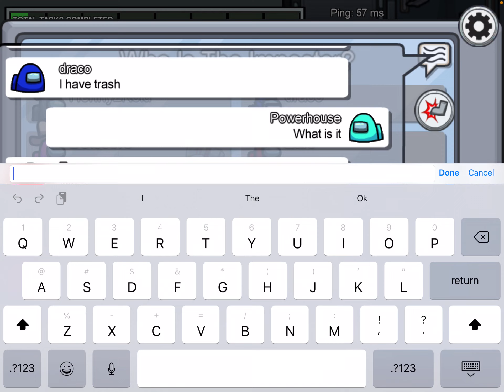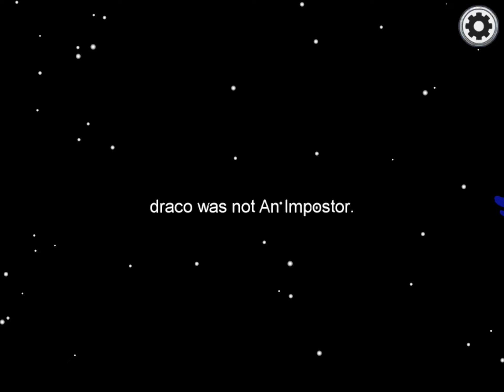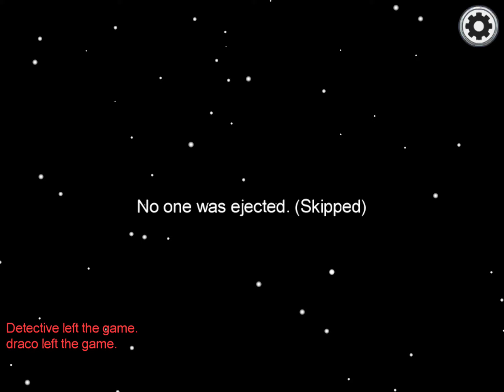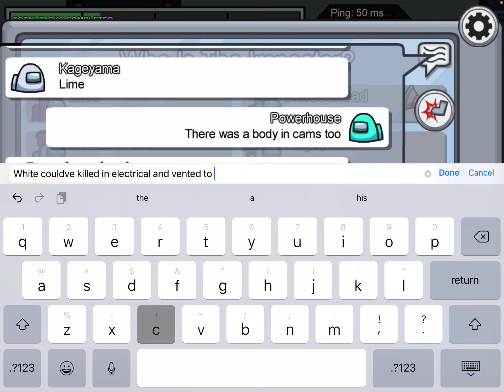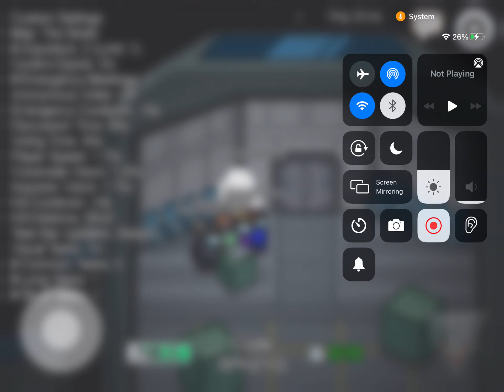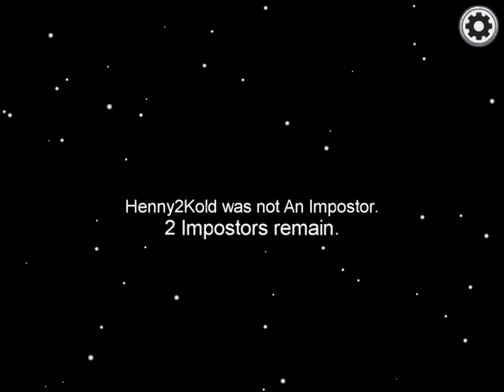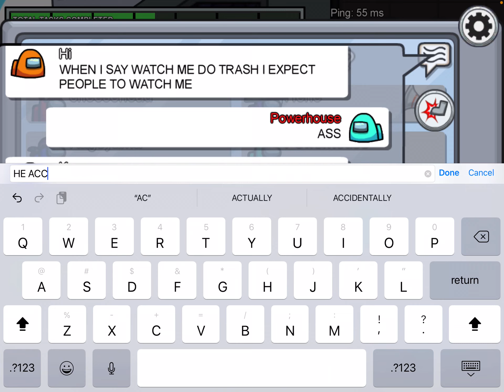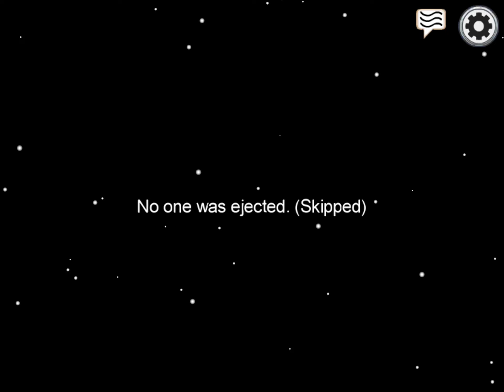Among us episode 7